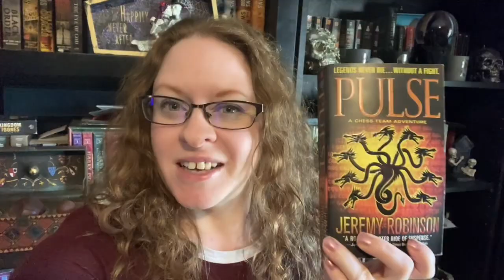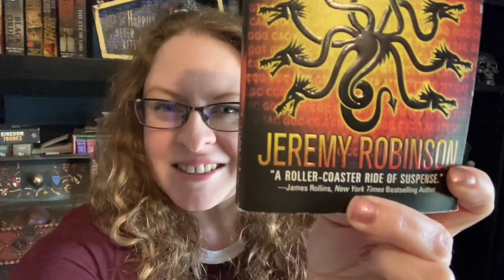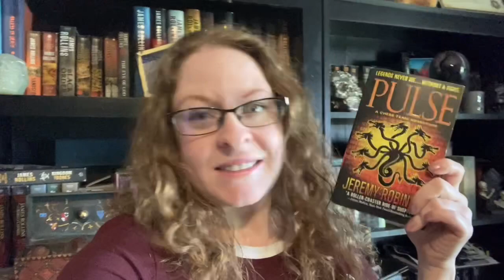Pulse, action packed archaeology thriller review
I found another possible fill in between James Rollins novels! Hope you enjoy this quick review and found a new author to try out! If that's not your thing, check out the playlists below for strictly animals and more bookish fun from some of my favoite genres and collections!

Urban fantasy/horror/epic fantasy